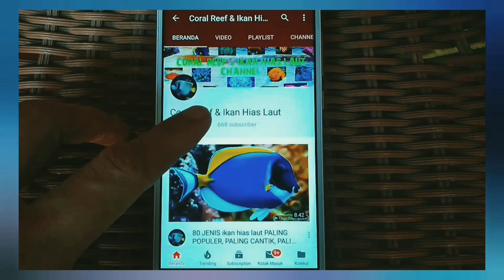Memelihara Angel Melati / Keeping Black Velvet Angelfish (Chaetodontoplus melanosoma)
Black Velvet Angelfish, juga dikenal sebagai Grey Poma, sebagian besar berwarna hitam dengan percikan abu-abu berukuran variabel di kepala dan bagian atas horizontal tubuh.  Ekor dan ujung posterior sirip punggung berwarna kuning.

 Black Velvet Angelfish pemalu dan mungkin sulit untuk menyesuaikan diri.  Dibutuhkan tangki tak kurang dari 50 galon dengan banyak tempat persembunyian.  Ini bukan penghuni karang yang baik, karena ia menggigit karang berbatu dan lunak (sessile invertebrata) dan mantel kerang.

 Ini hermafrodit, sangat sulit untuk berkembang biak di akuarium, dan tidak bisa dibedakan dengan warna dari jantan ke betina.

 Black Velvet Angelfish lebih suka diet Spirulina, ganggang laut, persiapan angelfish berkualitas, udang, dan hidangan daging lainnya bersama dengan batu hidup untuk merumput ganggang berserat dan diatom.